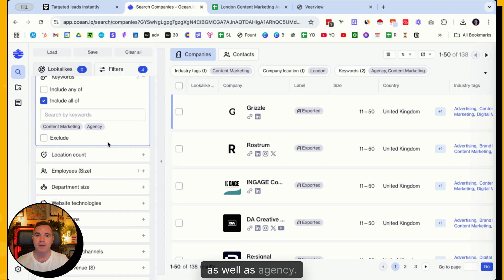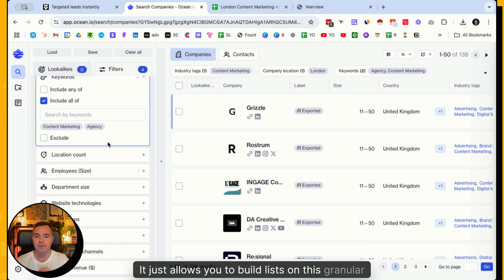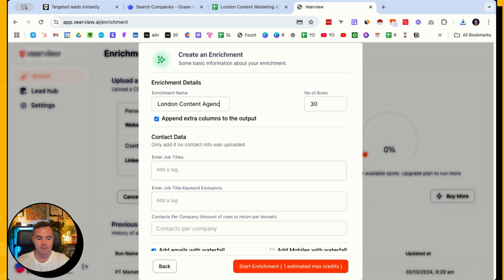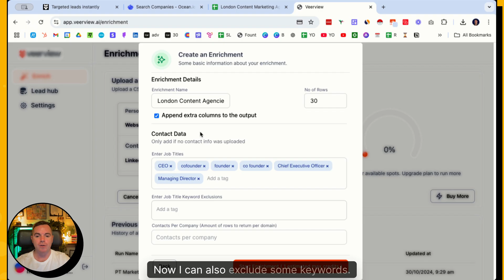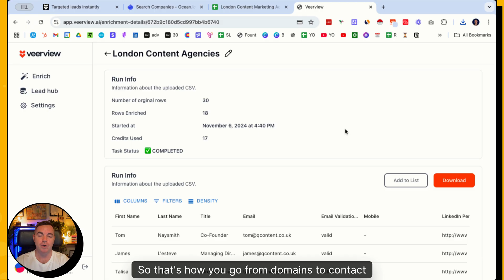How I Find Decision Maker Emails From Company Domains FAST - B2B Lead Generation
Cold email not working? Join my free course and learn proven templates that convert

Outbound not converting? Book a strategy call to boost reply rates and book meetings

Struggling to get replies from cold email?
This free course shows you exactly how to fix that — it’s the same system consultants pay me thousands to implement.
🎢 11 Revenue Boosters: End the revenue rollercoaster with 11 simple, high-impact tactics designed to generate quick wins and steady cash flow.

How I Find Decision Maker Emails From Company Domains FAST

It can be a manual and cumbersome process to find the decision makers - unless you use a tool like Veerview.ai.

🕵️‍♂️ What - Veerview.ai helps you find decision makers at companies using just the company name. It gives you access to over 10 of the largest B2B databases on one platform, and only charges you for valid emails.

🤷 Why - When scraping lists, finding the right contacts can be frustrating and time-consuming. Plus, it’s cost-efficient since you only pay for what you use.

💡 How - Get started here. Pricing from $37 /month. Simply upload a list of company names and select which job titles you want to find. Then let Veerview.ai do the work, and get verified emails of key decision makers to accelerate your outreach.

Timestamps:
00:00 - Intro
00:18 - Veerview.ai
00:46 - Building list in Ocean
02:00 - Uploading Domains to Veerview
02:29 - Adding Job Titles
03:29 - Valid Results
04:12 - Exporting Results

🤙 Links to content I’ve produced on writing cold emails, sales tech, list building, using Clay, trigger-based prospecting, agency sales, and more

Sales Resources
Comprehensive collection of guides, templates, and resources to help you build a successful outbound sales strategy:

Recommended Prospecting Software & Tools
Explore the tools I recommend for smarter, more efficient outbound: